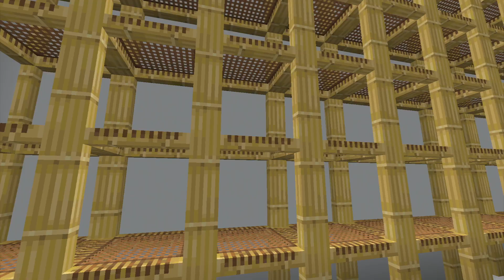Faithful 1.15.2 Resource Pack Review